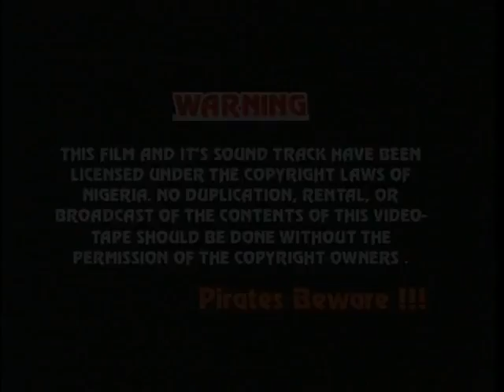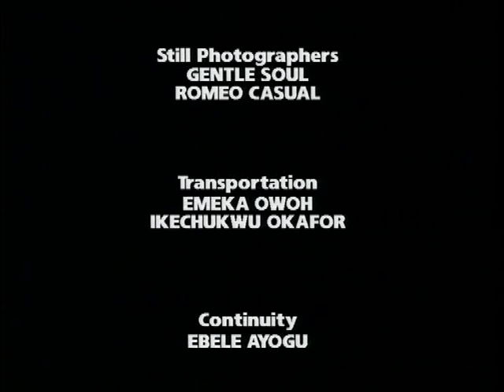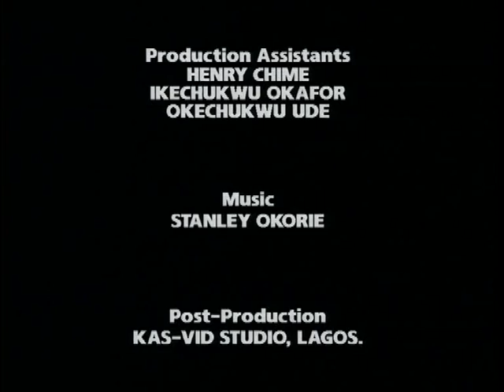HIS MAJESTY PART 2 - NIGERIAN NOLLYWOOD MOVIES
See The Movies As Arranged Below.

FIRST ..

SECOND ...

African Movie, Nigerian Movie, Action Movie